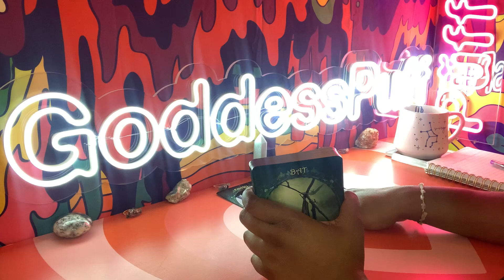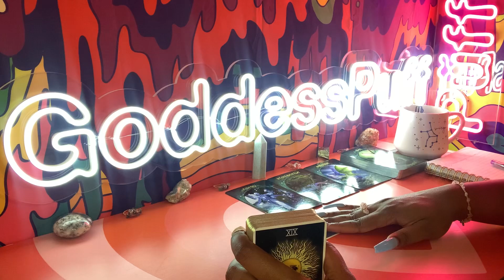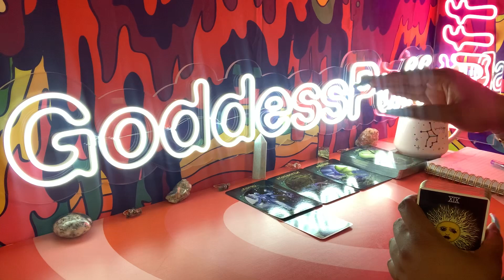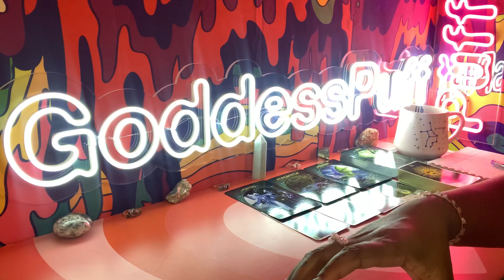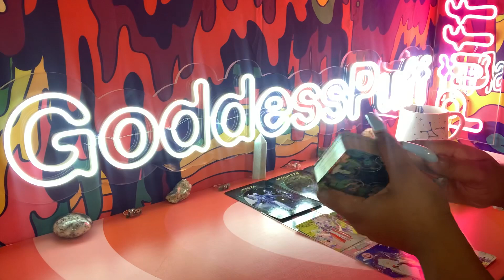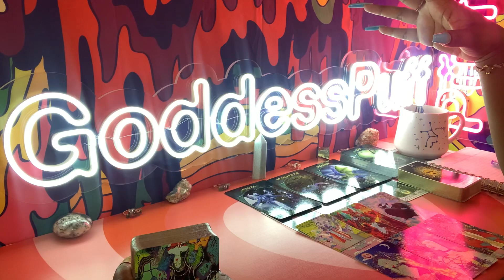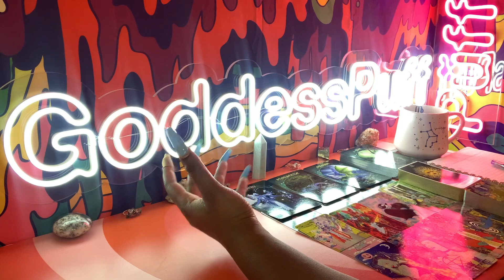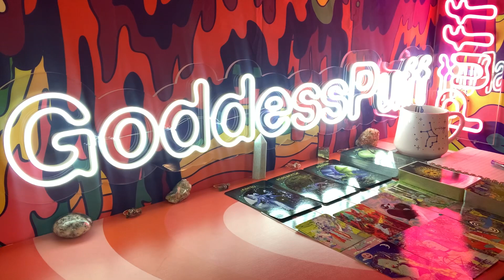PISCES 🔥 NEXT 48 - YOU WON'T SEE THIS COMING 🔥 JUNE 28-29 2022 PSYCHIC TAROT READING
Pisces this is your June 2022 psychic tarot reading! Watch your Sun, Moon, rising, Venus and North Node signs for more clarity.

3. OPTIONAL: You are welcome to send a BRIEF message regarding information that you would like me to focus your reading on.